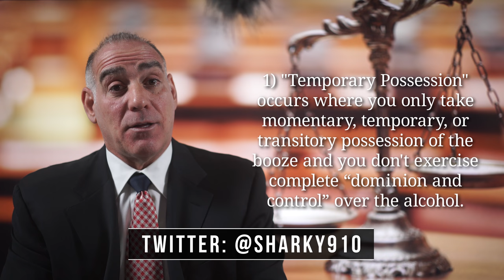225) How to Beat a “MIP” / “Minor in Possession” Case? ~ HaberPA Miami Criminal Defense DUI Lawyer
Thank you for asking me “How do I Beat a “MIP” / “Minor in Possession” Case?

There are standard defenses that we use in all criminal cases, but if you’re under 21 and are accused of being a MIP (Minor in Possession) then, you might just enjoy one of the 4 following defenses that are specific to your charge:

1) Temporary Possession: If you, a minor, are handed alcohol for the sole purpose of passing the container to someone else, or if you were asked by someone else to merely hold it for them, then you may not have been in legal possession because you only took momentary, temporary, or transitory possession of the booze, and you didn’t exercise complete “dominion and control” - which is an essential element of legal possession - over the alcohol.

2) Constructive Possession: If an alcoholic beverage is neither in your hand nor on your person (for example it’s sitting in between you and someone else, say in a center console of a car or on a table) then to nail you the State will have to prove 3 things:  A) that you knew that the booze was where it was, B) that you knew that the booze was booze and C) that you could have exercised dominion and control over it.

3) If you’re in between 18 & 20 then you may be a “Lawfully Employed Service Employee”, making it perfectly legal for you to possess (but not to consume) an alcoholic beverage, provided that it’s within the scope of your employment.

4)  F.S. 561.01(4)(a) requires that a an alcoholic beverage contain at least 1/2 of 1% alcohol by total volume, so if the beverage contains less than this amount then the beverage is “non-alcoholic” and is legal for a minor to possess.  So if your MIP is based on a mixed-drink and the cops fail to secure the mixed drink as evidence then the State may very well have a proof problem.